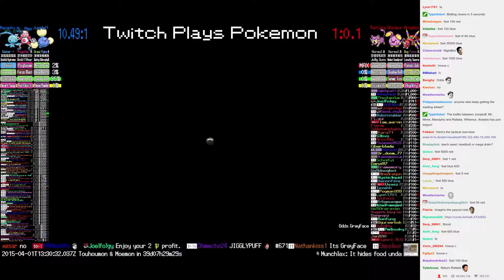Twitch Plays Pokémon Battle Revolution - Match #9119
Match #9119 [Blue: Jumpluff, Mr. Mime, Manaphy] vs [Red: Rattata, Whismur, Ariados]